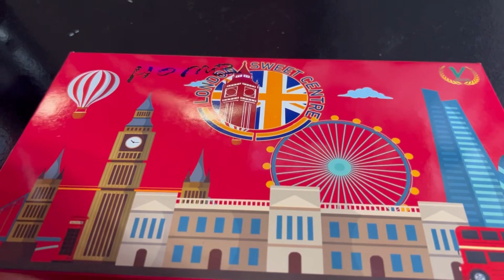রমজান 2023 দিন 17 vlog | কেনাকাটা, রান্না, ফল এবং ইফতার | Ramadan Vlog Day 17 |iftar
রমজান vlog দিন 17